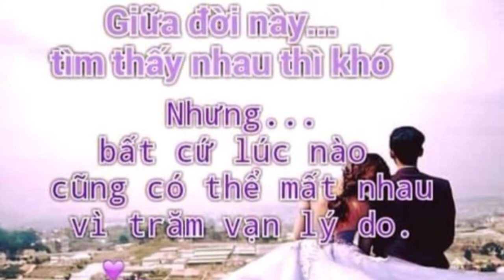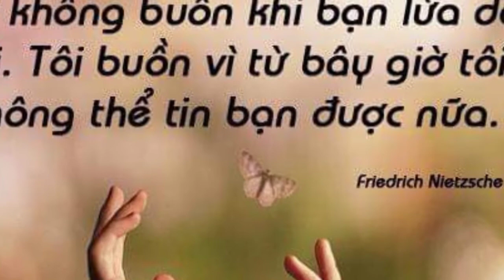Nhung ky niem đa qua